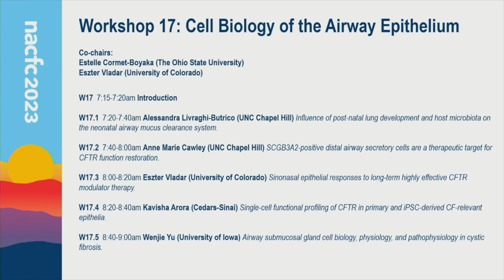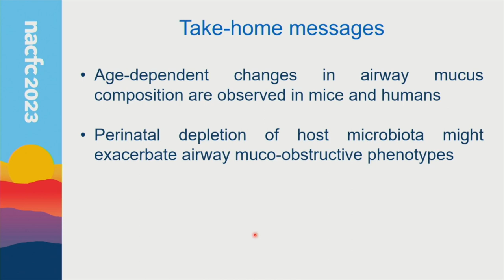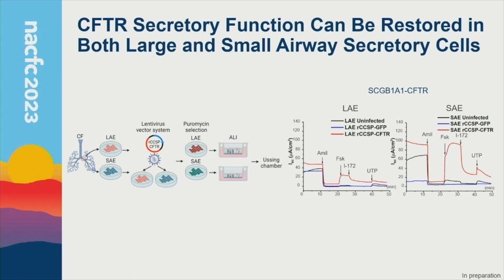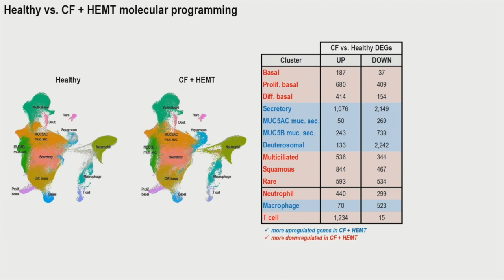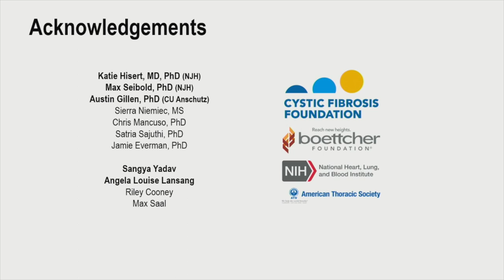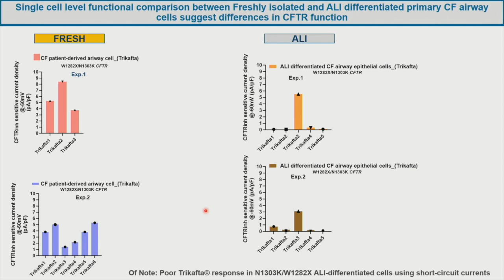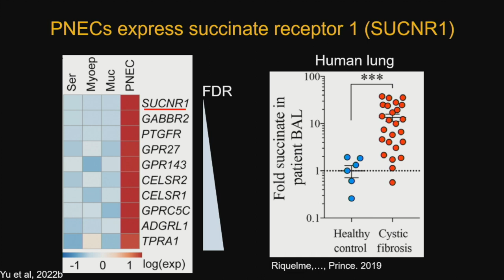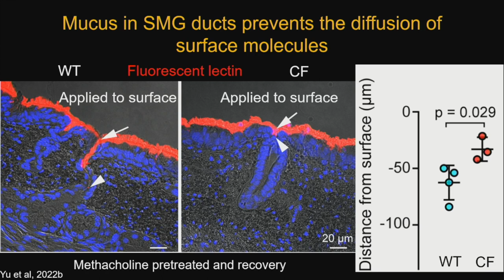NACFC 2023 | W17: Cell Biology of the Airway Epithelium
This workshop highlights advancements in our understanding of cystic fibrosis airway epithelial molecular programming, structure, and function in developmental and adult homeostatic settings as well as in response to highly effective CFTR modulator therapy.